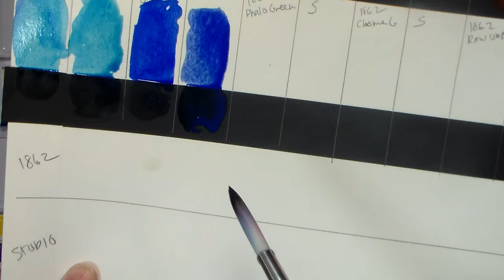LUKAS 1862 vs LUKAS Studio Watercolor Review & Comparison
In this video I will compare the LUKAS 1862 Artist quality watercolor paints with the LUKAS Studio student grade line of paints. I am using the 12 half pan travel sets which happen to contain the same colors.

Please note: I was not asked or compensated by Lukas or Jerry's Artarama to post this review. These findings and opinions are my own.

With the LUKAS 1862 artist grade set of 12 half pans

Price: (12 half pan travel sets)
LUKAS Studio retail: $23.05 (Sale $11.99)
Lukas 1862 retail: $87.50 (sale: $42.29)

I found both sets of paint comparable. I decided to investigate their lightfastness and both lines of paint had excellent or very good lightfast ratings on their paints. I will post links to the LUKAS info with light-fast/transparency/pigment compisition info below. Please note they use a sale of ***=excellent and **=very lightfast

The major difference between the lines is the 1862 has more colors. Also I reckon that the studio like must have more fillers to justify the price difference and I did see a bit more chalkiness on the black on some of the studio colors (magenta, viridian, cad yellow, cad red) but honestly not a lot. Also some of the colors between the sets were a bit different so maybe lesser expensive pigments were used on the studio version, for instance the 1862 lines uses real cadmium pigments in CAd. red and cad. yellow but those colors in the studio line are hues (synthetic replications of the pigments.) It does not worry me though with the high lightfast ratings. Upon further investigating I found that both the studio ad the 1862 lines use the same pigments except for the cadmium colors but the pigments used in the hues are the same as the pigments in permanent red and permanent yellow light in the 1862 line respectively.

Both of the LUKAS sets were more opaque than I prefer in a watercolor paint. If you look at the color charts I linked below you will see that few of the colors claim to be a truly transparent color, come are semi transparent, semi-opaque and opaque. You might prefer this, it is personal preference but I generally like a very transparent watercolor. Still, these are a great buy and the next time I need to order watercolors for a class I will buy the studios without hesitation.